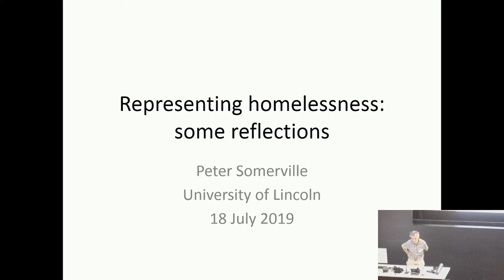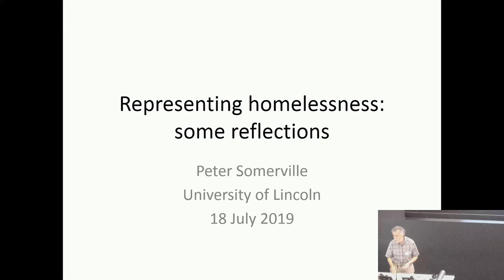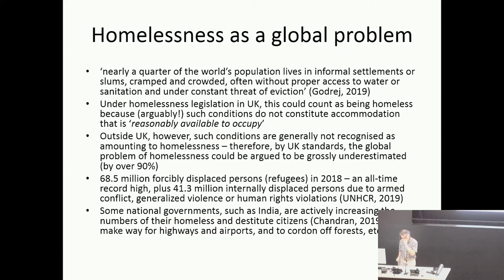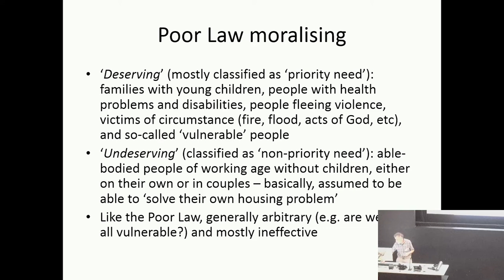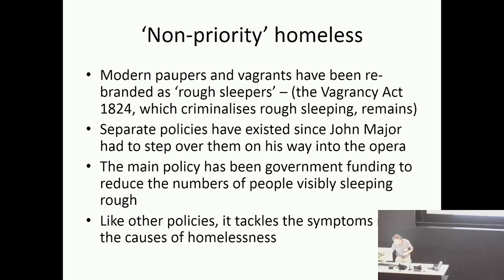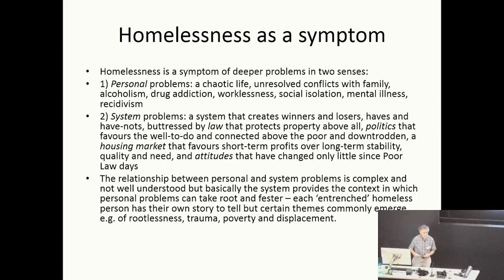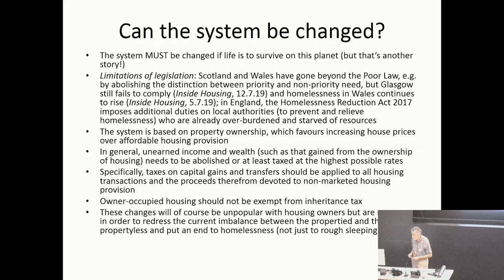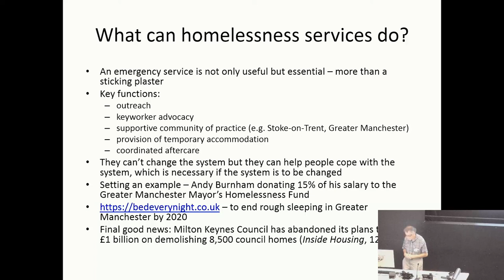Representing Homelessness: Some Reflections (Professor Peter Somerville)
Keynote 1. 'Representing Homelessness: Some Reflections' by Professor Peter Somerville (University of Lincoln, UK)